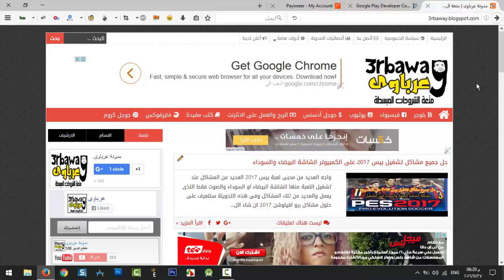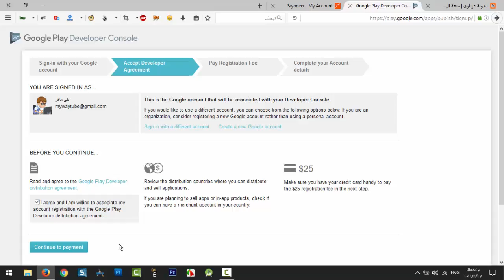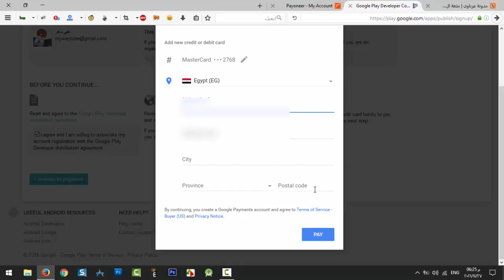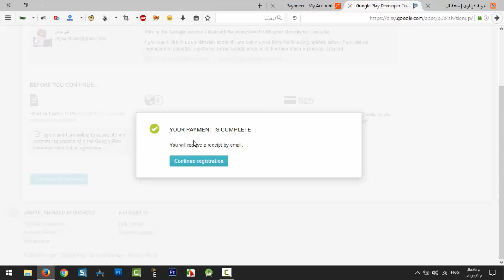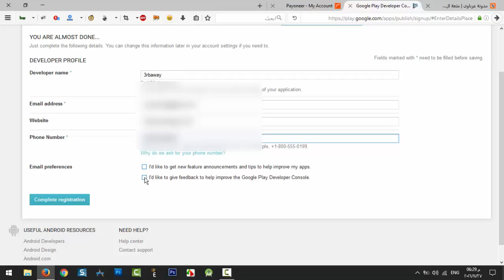طريقة انشاء حساب مطور لرفع تطبيقات والعاب الاندرويد على جوجل بلاى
تعتبر تطبيقات والعاب الهواتف وخاصة نظام اندرويد هى الاكثر استخدمآ بين المستخدمين ولذلك توجه العديد من المطورين واصحاب المواقع الى انشاء العديد من التطبيقات خاصة بهم ولرفعها على متجر جوجل Google Play يجب ان يتم انشاء حساب مطور وفى هذه التدوينة سنتعرف على كيفية عمل حساب مطور لرفع العاب وتطبيقات الاندرويد بطريقة سهلة ومبسطة ان شاء الله